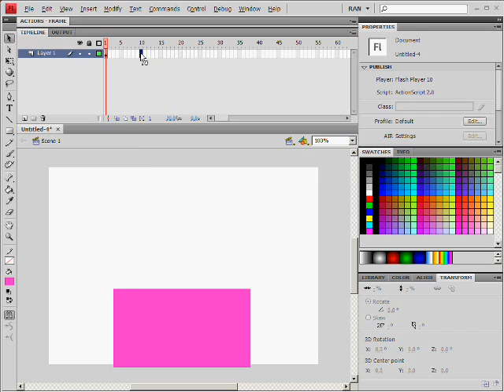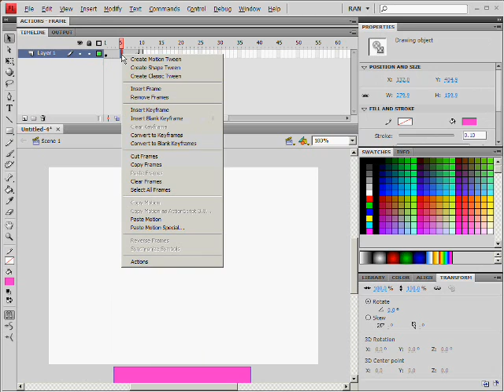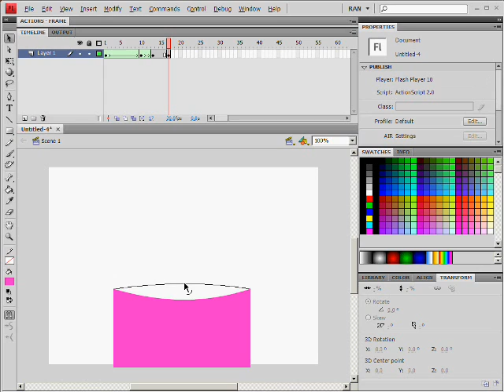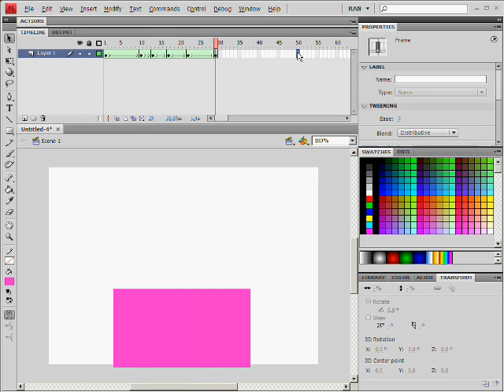אנימציית צורה shape tween - קורס פלאש חלק 3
בשיעור זה נלמד איך ליצור אנימציית צורה.
קורס גרפיקה | לימודי גרפיקה | קורס פלאש | מדריך פלאש